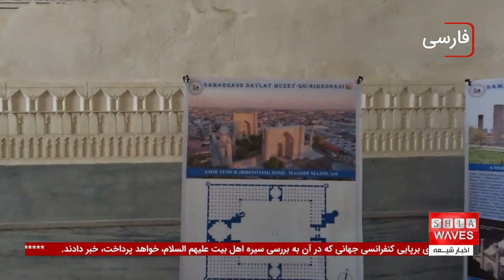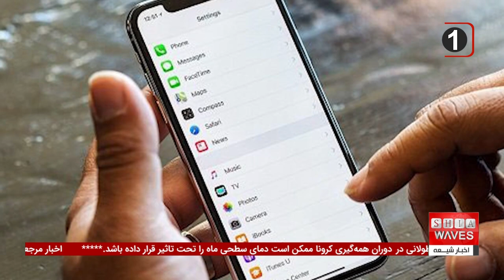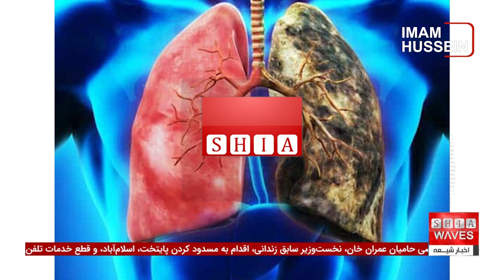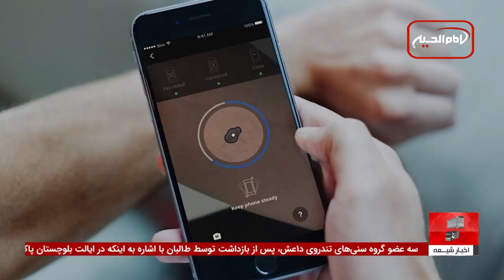انتقاد شدید نسبت به حملات اسرائیل به کادر پزشکی و تیم‌های آمبولانس لبنان | اخبار کوتاه روز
حملات اسرائیل به کادر پزشکی و تیم‌های آمبولانس لبنان به شدت محکوم شد. در تازه‌ترین گزارش‌ها، سندیکای پزشکان لبنان از سازمان بهداشت جهانی و سازمان ملل درخواست کرد تا فوراً اقداماتی برای توقف این حملات انجام دهند.
 در حمله اخیر اسرائیل به بیمارستان صلاح غندور در لبنان، 9 نفر از اعضای کادر پزشکی به شدت مجروح شدند. این حملات نه تنها نقض آشکار حقوق بین‌الملل و حقوق بشردوستانه است، بلکه جان هزاران غیرنظامی را که به مراقبت‌های پزشکی نیاز دارند، به خطر می‌اندازد.
این وقایع بار دیگر وضعیت دشوار مردم لبنان را در برابر حملات نظامی اسرائیل برجسته می‌کند.

📺 برای اطلاع از جزئیات بیشتر و پیگیری اخبار دیگر مربوط به این موضوع، توصیه می‌کنیم ویدئوی کامل را در شبکه ما تماشا کنید.
 علاوه بر این، می‌توانید در جریان سایر اخبار کوتاه از جمله بازسازی مسجد بی‌بی خانم در ازبکستان و تلاش‌های جهانی برای کاهش مرگ‌ومیر ناشی از سرطان ریه قرار بگیرید.

00:00 - اعلام اخبار کوتاه و کنفرانس جهانی سیره اهل بیت
00:45 - بازسازی مسجد بیبی خانوم در سمرقند
01:28 - درخواست سندیکای پزشکان لبنان از سازمان ملل و سازمان بهداشت جهانی برای متوقف کردن حملات اسرائیل
02:21 - شیوع وبا و افزایش مرگ و میر در سودان و نیجریه
03:09 - انفجار در استان سرپل افغانستان و مرگ کودکان بر اثر سرگلوله راکت
03:47 - درخواست سازمان عفو بین‌الملل از پاکستان برای احترام به اعتراضات مسالمت‌آمیز
04:13 - مشکلات تلگرام در خاورمیانه و اطلاعیه تیم فنی تلگرام
05:00 - مطالعه جدید درباره تأثیر ممنوعیت فروش دخانیات بر کاهش مرگ‌ومیر ناشی از سرطان ریه
05:36 - ساخت دستگاه تصویربرداری مینیاتوری توسط محققان بریتانیایی
06:18 - کشف تابش پرتوی گاما توسط فیزیک‌دانان در طوفان‌های تندری استوایی
06:53 - تأثیر قرنطینه‌های طولانی دوران کرونا بر دمای سطح ماه
ویدیوهای مرتبط